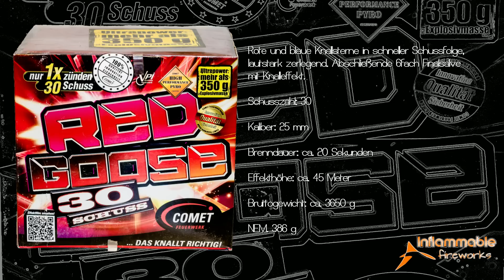Extasy / Red Goose - Comet Feuerwerk (sortenrein, blau-rot)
Comet Feuerwerk - Extasy / Red Goose
Video Silvester 2013/14

Sehr schöner sortenreiner Effekt in blau-rot

Ich habe zum Beginn des Videos mal etwas Neues probiert. Ich hoffe es gefällt...mir gefällt es jedenfalls gut ;-).

IDENT-Nr: BAM-F2-0576
REG-Nr: 0589-F2-0576

Neuheit im Jahr: 2012

Umlabelungen:
Das große Finale
Magic Light
El Salvador
Red Goose

Beschreibung (lt. Katalog):
Rote und blaue Knallsterne in schneller Schussfolge, lautstark zerlegend. Abschließende 6fach Finalsalve mit Knalleffekt.

Technische Daten:
Schusszahl: 30
Kaliber: 25 mm
Brenndauer: ca. 30 Sekunden
Effekthöhe: ca. 45 Meter

Bruttogewicht: ca. 3650 g
Explosivstoff: 386 g netto
Abmessung (B x H x T bzw. D x H): ca. 180 x 180 x 160 mm
Verpackung: 4 Stück je Verpackungseinheit (Versandkarton)